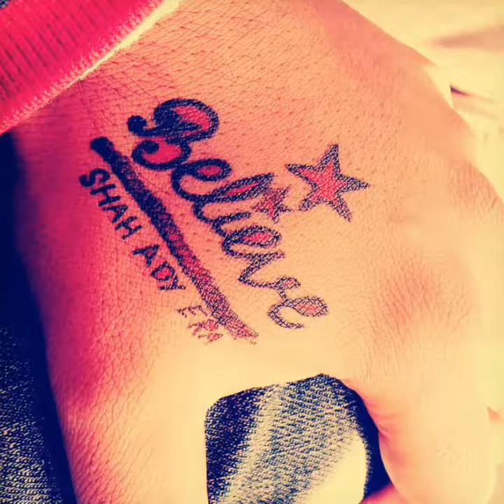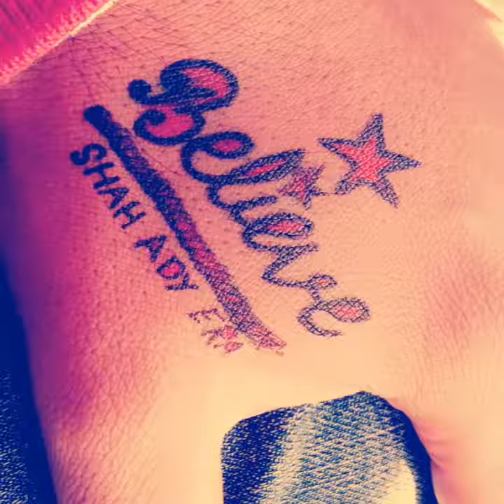Hand Tattoo SHAH ADY